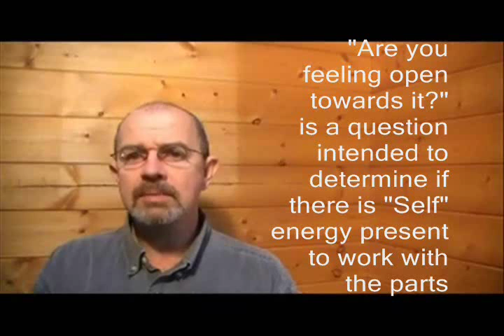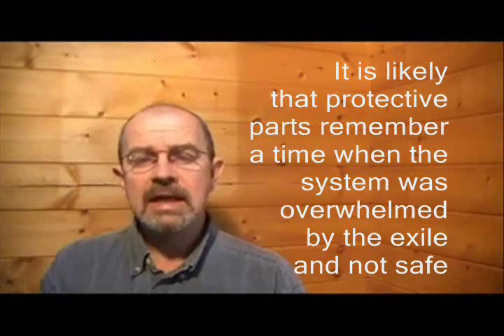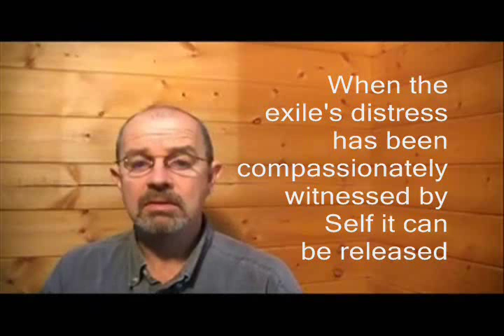IFS, Grief and Loss Pt 2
Shows a role-play using the Internal Family Systems method to help someone move through the complex grief resulting from the death of their young child several years ago.